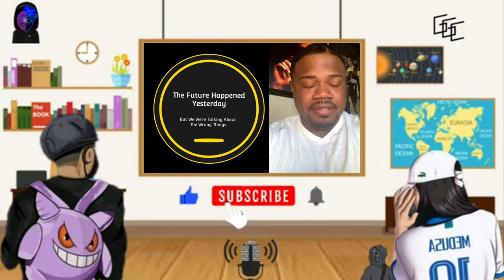THIS IS FOR YOU x REAL TALK ‼️💯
"WHILE Y'ALL BUSY
WATCHING BET AWARDS
OTHERS ARE BUSY
BUILDING UP THE FUTURE
FOR THEIR BLOODLINE"